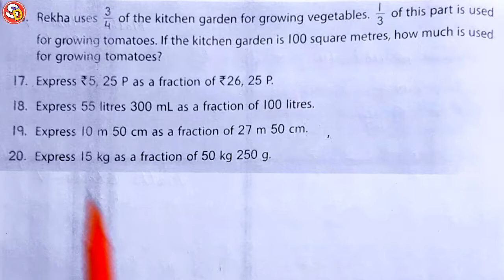Q (16, 17) Ex 38 Maths Solution Class 5 Ch 6 Saraswati Shishu Vidya Mandir सरस्वती शिशु विद्या मंदिर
नमस्कार
बच्चों इस विडियो में Class 5 Maths Ex 38 Q 16 and 17 को Solve किया गया है। आप सभी इस विडियो को ध्यान पूर्वक देखकर समझें और उसे Revise भी करें।